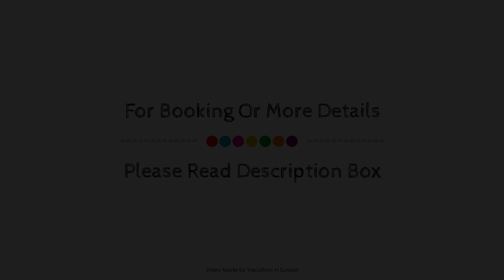Exklusives Landhaus Seewald 330m2, Germany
Searching For
1. Exklusives Landhaus Seewald 330m2
2. Exklusives Landhaus Seewald 330m2 Virtual Tour
3. Exklusives Landhaus Seewald 330m2 Rooms
4. Exklusives Landhaus Seewald 330m2 Amenities
5. Exklusives Landhaus Seewald 330m2 Videos
6. Exklusives Landhaus Seewald 330m2 Offers
7. Exklusives Landhaus Seewald 330m2 Deals
Audio Credit:
Track Title: Reasons To Hope
Artist: Reed Mathis